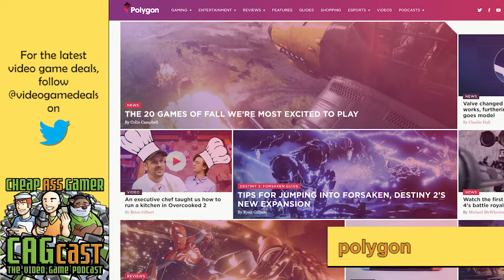The gang talks about Polygon's scoring system - CAGcast 560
Episode 560 - Wombat and his Amazing Friends